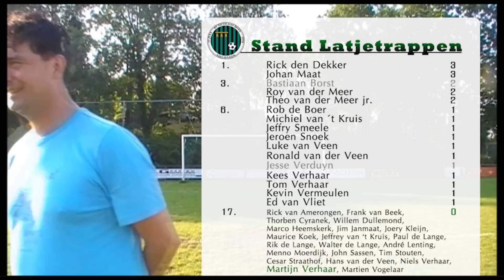Latjetrappen Deel 37.. Martijn Verhaar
In deze aflevering van Latjetrappen is het de beurt aan Martijn Verhaar, die dit seizoen zijn comeback maakte in de selectie. Bekijk hier of hij de lat weet te raken en hoe hij de vragen en stellingen van presentator Jesse Verduijn beantwoord.